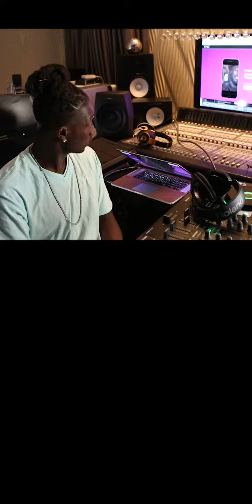Marley Waters - Promotional Callout Video for RYSE UP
This production is an app-formatted callout video for music artist Marley Waters, in concurrence with the company RYSE UP.  The video is meant to solicit a music collaboration, using the RYSE UP iOS app.